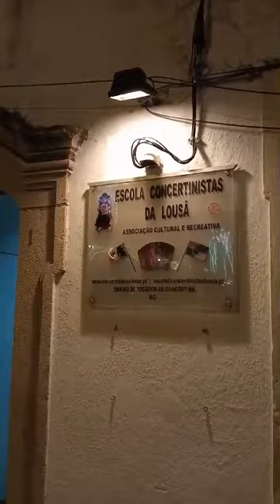Anda Prá Rua - Alunos Intermédios do 34.ºCurso Tocadores de Concertina da ECL